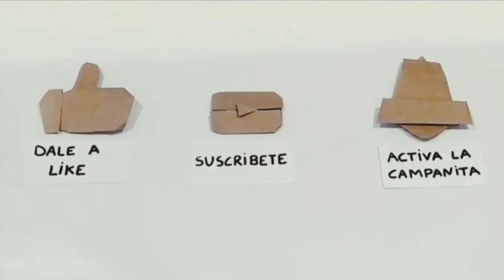¿Como hacer una corbata de origami? - ( Origamis De Marc )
Hoy aprenderás a crear un corbata de origami.
Nivel: fácil.
Mi papel: 20cm × 20cm
Espero que os guste mucho.
Deja tu comentario positivo.